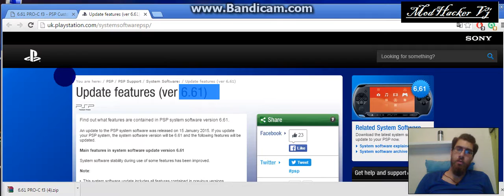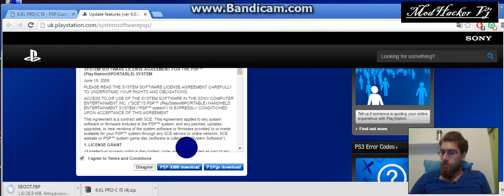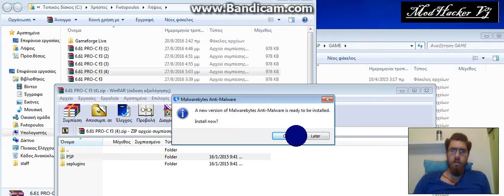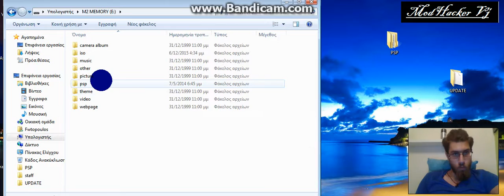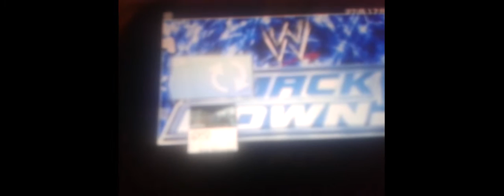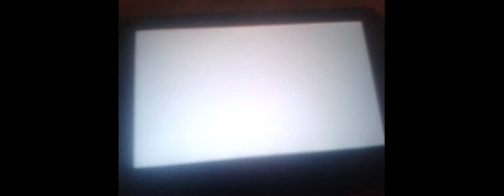How 2 Install cfw 6.61 Hack in any PSP Go full tutorial and play{psp/ps1 games easy}{Still Working}